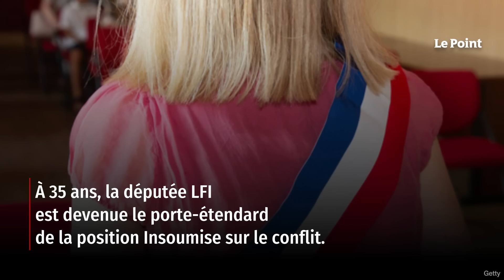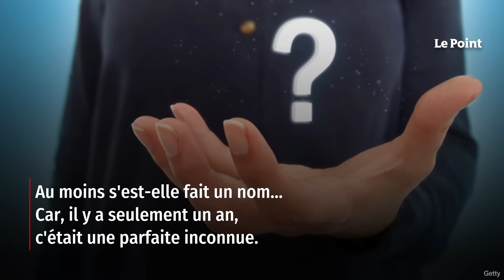Ersilia Soudais, la députée LFI que personne n'ose défendre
L'évocation de son nom provoque chez ses collègues parlementaires souvent un soupir, parfois un éclat de rire. Pourtant, depuis un mois, ses prises de position n'amusent personne. Ersilia Soudais a fait du conflit israélo-palestinien une obsession. Depuis le 7 octobre, elle flirte avec les limites, voire les franchit allègrement, en soutenant par exemple Ahed Tamimi, une militante qui avait appelé à « boire le sang » des colons Israéliens ou en refusant de reconnaître le Hamas comme un groupe terroriste. Retrouvez-nous sur : - Youtube - Facebook - Twitter - Instagram - Tik Tok - LinkedIn